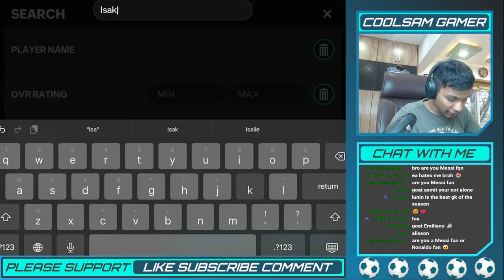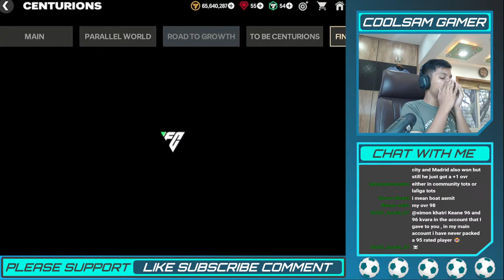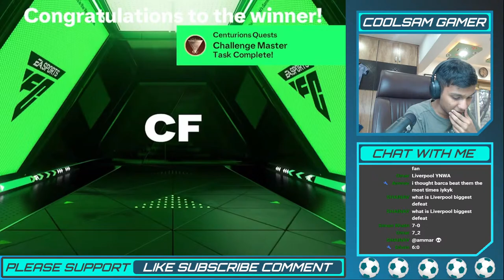New Centurion's Exchanges and Upgrading my Team in EA FC Mobile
The new Centurions event is here. New Centurion's Exchanges and upgrading my Team and gameplay update in EA FC Mobile Opening store pack and exchanges. Spending real money and FC points. Various exchange pack opening in EA FC Mobile 24 Gameplay, Market Analysis and Strategies! FIFA Mobile live football game streaming. Playing with Viewers and pack opening, Live gameplay of FIFA mobile, Football Game. Watch the stream if you are a football lover!